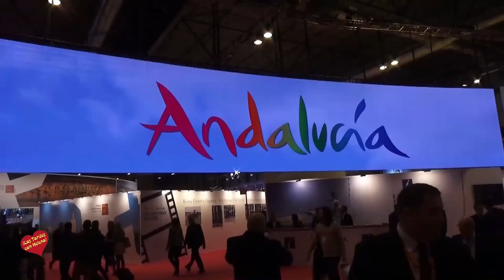Ifema Fitur 2016 entrevista de Helena Olaya a Paulino Plata y a José Luis Yagüe